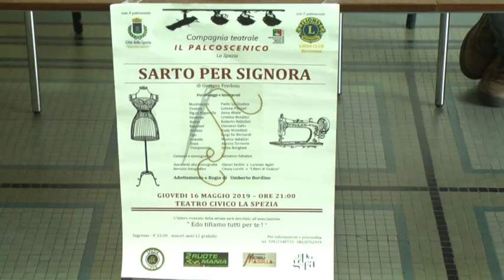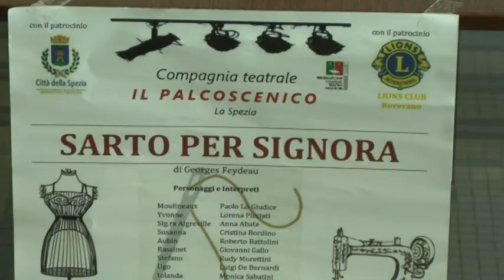Spettacolo teatrale per Edo 09-05-2019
Il Comune ha concesso gratuitamente il Teatro civico per una giusta causa: aiutare la famiglia di Edoardo, un bimbo di 6 anni affetto dalla sindrome di West. La sera del 16 maggio alle 21 la compagnia teatrale "Il palcoscenico" porterà in scena la commedia "Sarto per signora".